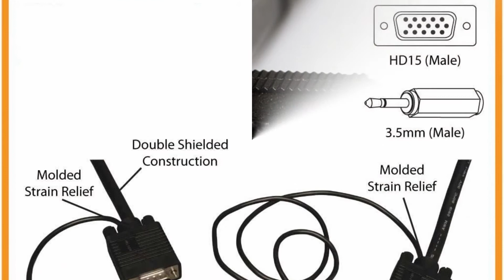SVGA Male-to-Male Monitor Video Cable with Stereo 3.5mm Audio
SKU# SVST-3MM

Free 2-3 Day Shipping!

Got an older monitor and computer with only a VGA port? Looking for a way to connect both the video and audio for your computer system. These convenient cables save you the hassle of running a separate set of cables just to get sound. Up to 2048x1536